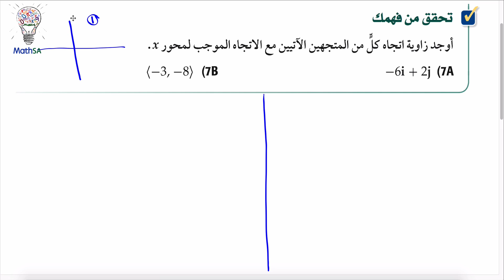ثالث ثانوي - المتجهات في المستوى الاحداثي - تحقق من فهمك 7